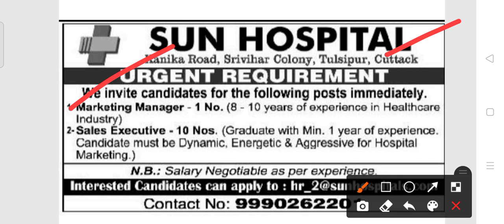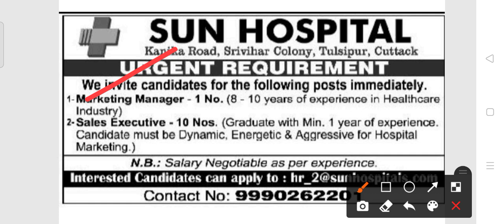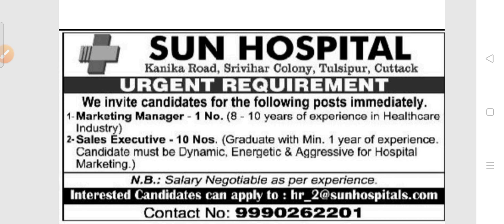Sun hospital recruitment 2021!! For various post !! Odisha latest job notification 2021!!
Sun hospital recruitment 2021.
For various post in Cuttack.